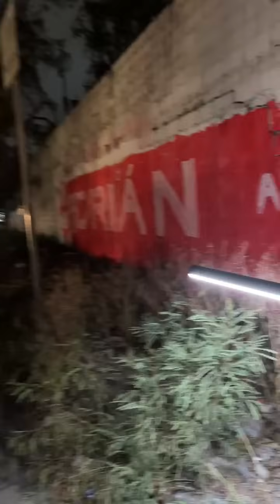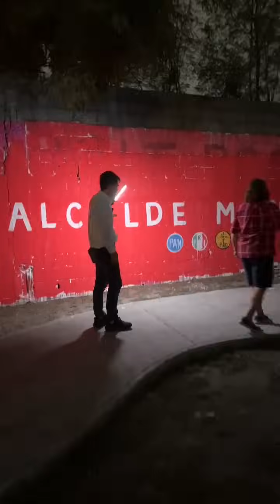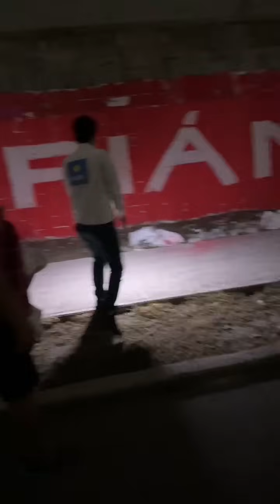Valle de Santa Lucía( antes granja) Personas extraordinarias abandonadas por décadas.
Que bonita es la gente de monterrey